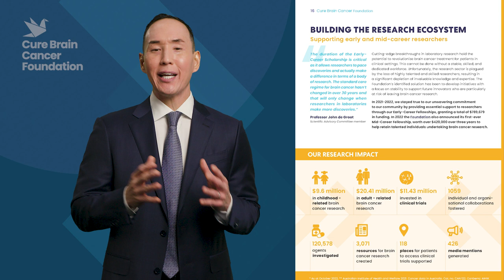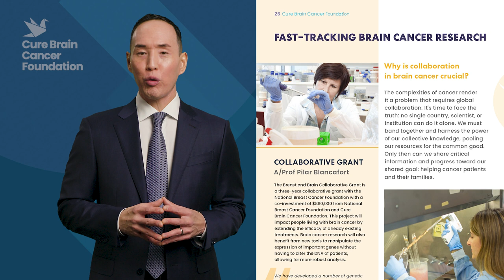Annual Report FY2021-2022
We are excited to share our 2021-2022 annual report, which aims to transparently showcase the impact and progress we, as an organisation, have made. This report serves as a testament to our commitment to excellence and our unwavering dedication towards achieving our goals of building collaboration both locally and globally as well as becoming a more people-centric organisation.

We encourage you to watch Lance’s recap here. You can find the full, comprehensive annual report